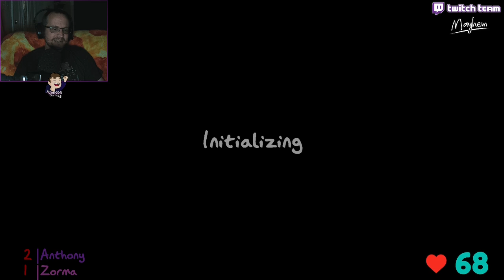We have been GROUNDHOG DAY'D! - Phasmophobia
We are back for more Phasmophobia.

Join Zorma and I as we play more Nightmare and close out with a few zero evidence rounds.

*Do not do any of those things actually as I do not accept responsibility for your actions*